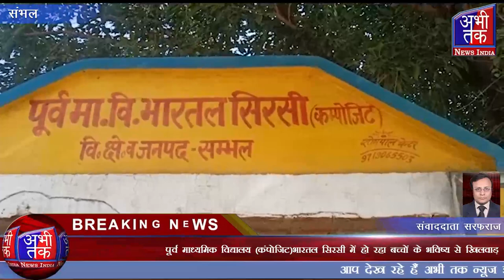पूर्व माध्यमिक विद्यालय (कंपोजिट)भारतल सिरसी में हो रहा बच्चों के भविष्य से खिलवाड़ | Abhi Tak News